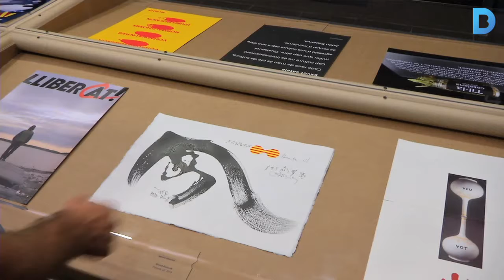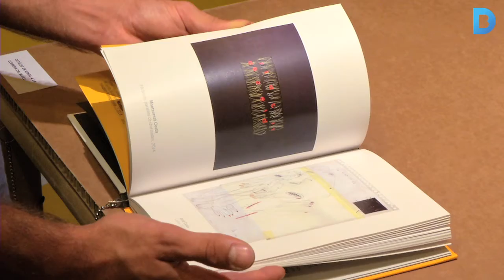80 artistes s’expressen pel dret a decidir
L’exposició ‘Art Veu i Vot’ mostra una vuitantena d’obres, totes elles en format cartell, on artistes de diferents disciplines aborden el dret a decidir. Més informació